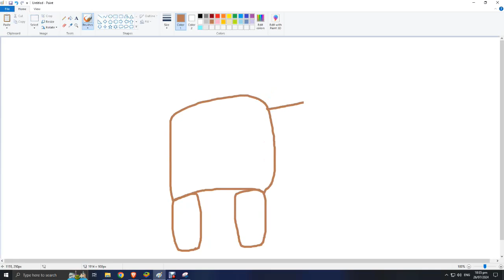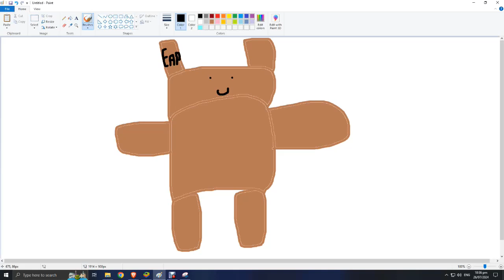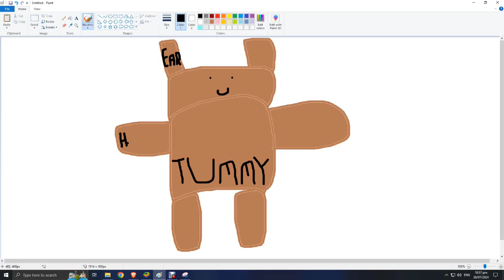cherry tree world cappy toys